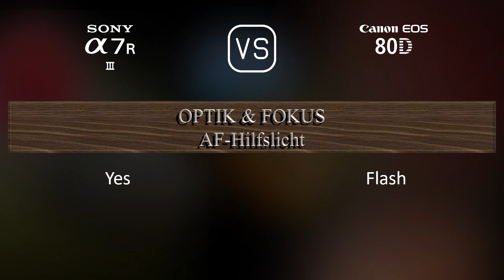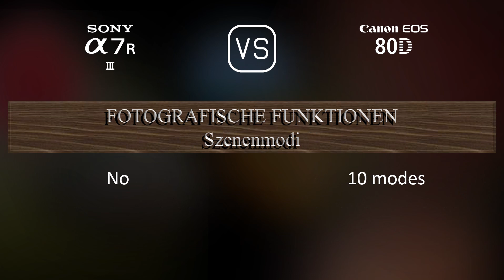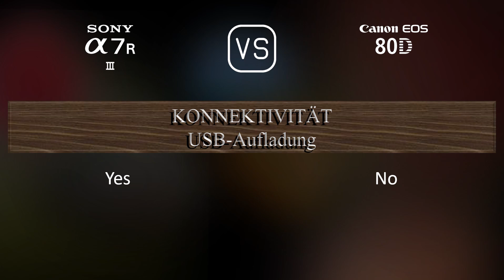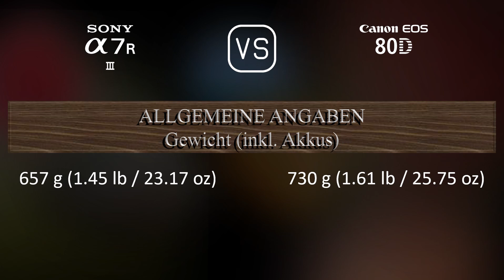Sony A7R III vs. Canon EOS 80D: Ein Vergleich der technischen Daten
Dieses Video gibt einen Überblick über die Sony A7R III und die Canon EOS 80D in einem parallelen Technikdatenvergleich (comparison of specifications). Vielen Dank fürs Zuschauen.

00:25 EINFÜHRUNG
00:33 KAMERAGEHÄUSE
00:40 BILDSENSOR
01:01 BILD
01:16 OPTIK & FOKUS
01:41 BILDSCHIRM
01:58 SUCHER
02:13 FOTOGRAFISCHE FUNKTIONEN
03:06 VIDEOGRAFISCHE FUNKTIONEN
03:20 SPEICHERUNG
03:24 KONNEKTIVITÄT
03:49 ALLGEMEINE ANGABEN
04:07 SONSTIGE FUNKTIONEN